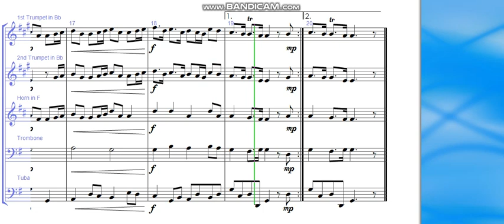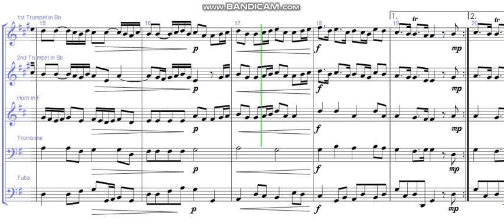Brass Quintet Music Book - pack of 34 essential pieces: wedding, Christmas, baroque, slow, Welsh